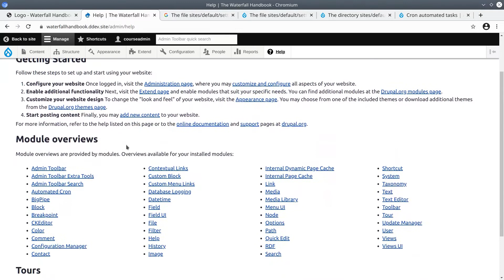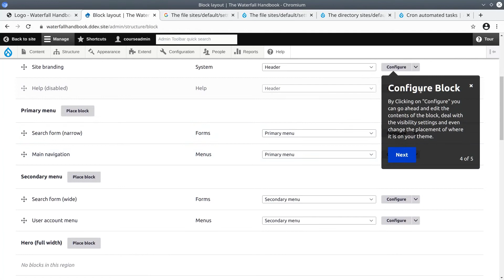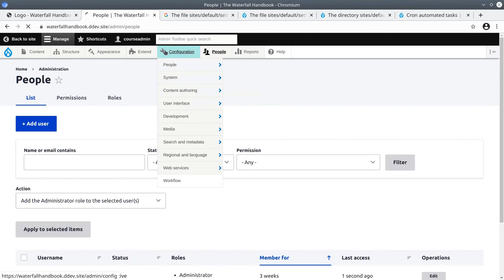16 - Help Section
This is an overview of the Help section of Drupal. All the documentation provided here is community contributed. Modules that you install often will have a listing here.